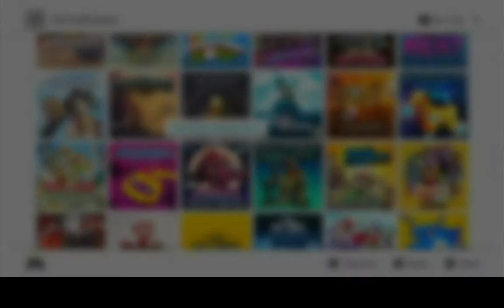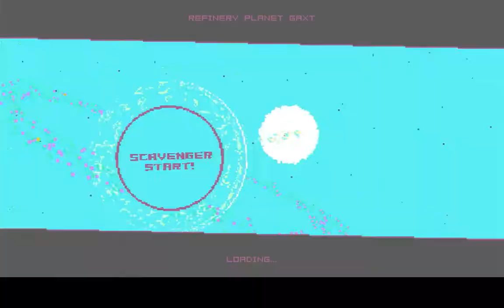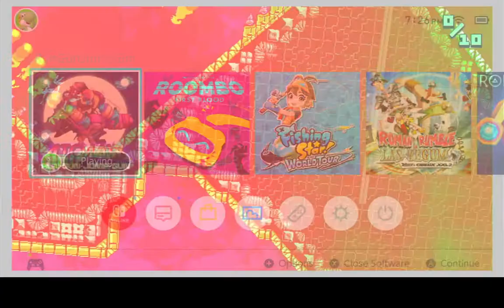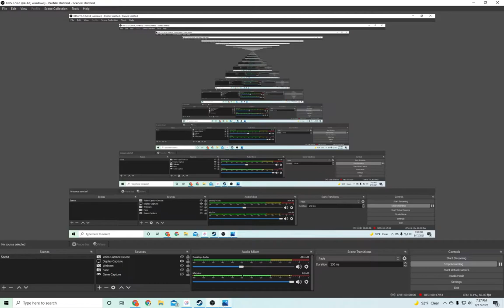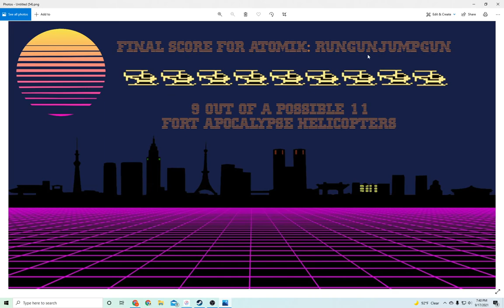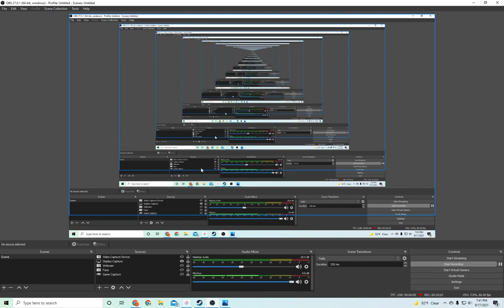Switch Game Review #54 Atomik RunGunJumpGun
You know what isn't tough as nails? Fingernails. We often call them nails, and yet when compared with their namesake, they are found wanting. If you needed to hold two pieces of wood together, which one do you choose? Also, how do you think Jesus feels about the band Nine Inch Nails? On the one hand, if all of his attributes are perfect, he must have a perfect taste in music, so he must, by definition, enjoy Nine Inch Nails. Then again, that band's name is derived from the length of nails used in the crucifixion, and he might be triggered by that. I guess my question is this: would Jesus enjoy Side A of Pretty Hate Machine as much as I do? Someone get theologians working on this.